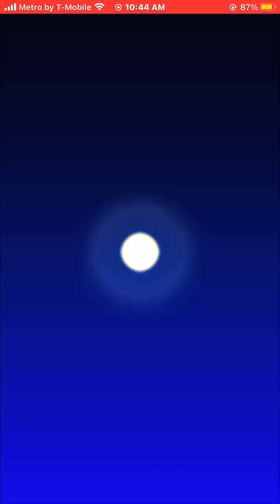Mario Kart Tour Gameplay Summer Tour Walkthrough Racing iOS Mobile Video Game YouTube Gaming 2023